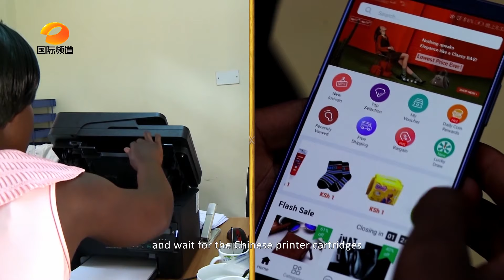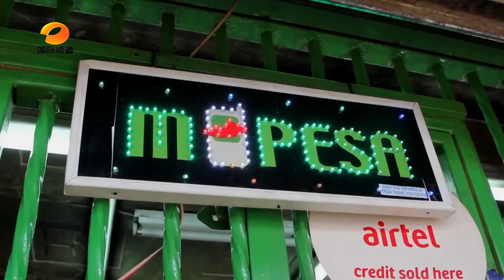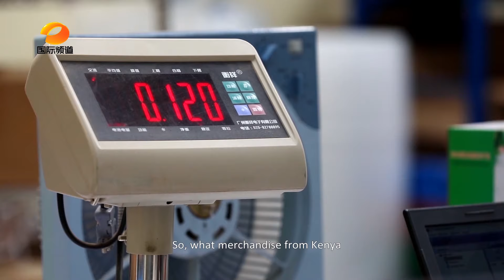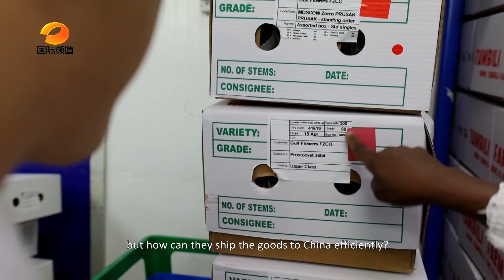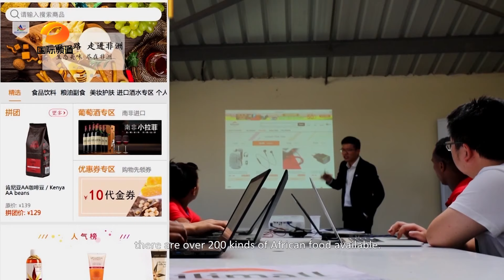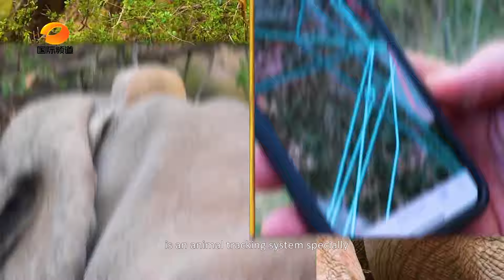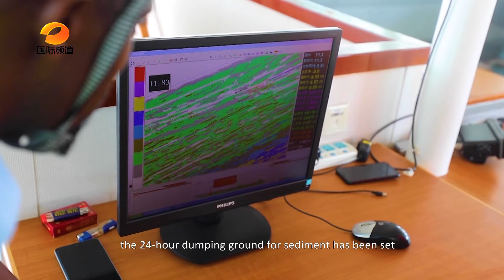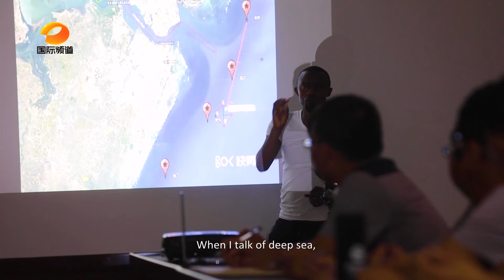【ENG SUB】FULL：Kenya - Our African Friends《我们的非洲朋友》【湖南卫视官方HD】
经贸需求、文化交流、历史情缘、民间交往等方面展示八个非洲主要国家，《我们的非洲朋友》芒果TV国际APP完整版抢先看：